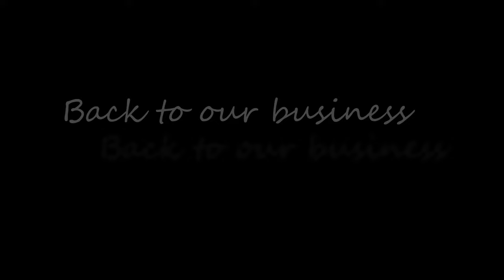We are the new Legendary Pirates